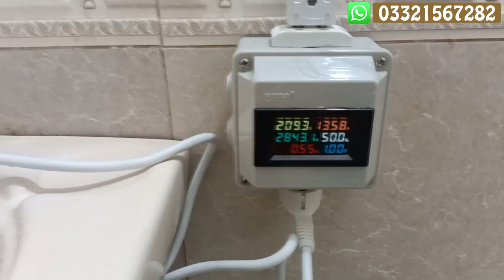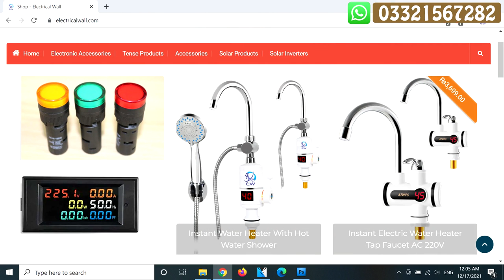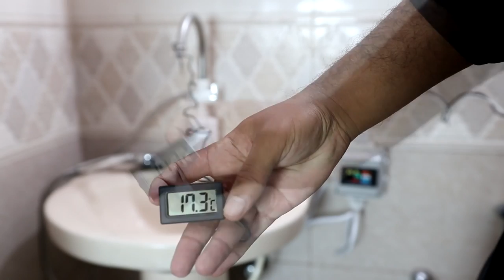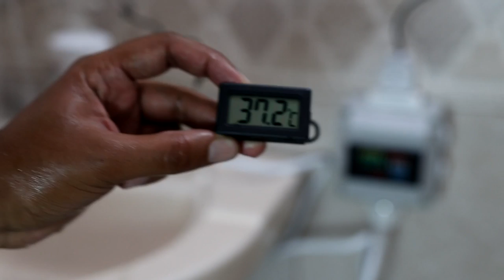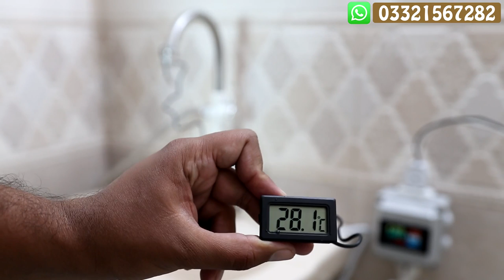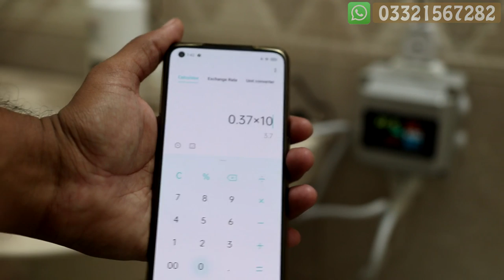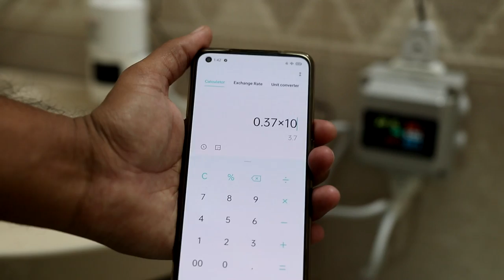Instant Electric Water Heater Complete Details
In this video i will show you complete details of instant electric water heater , its working mechanism , installation and its price.